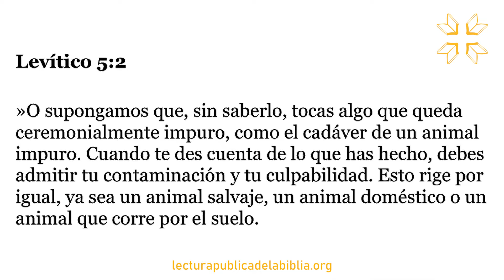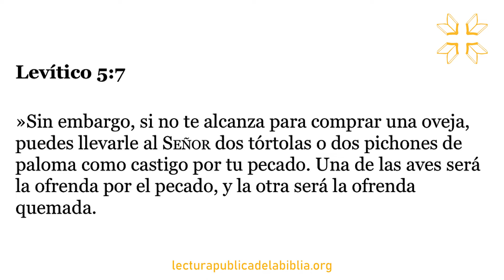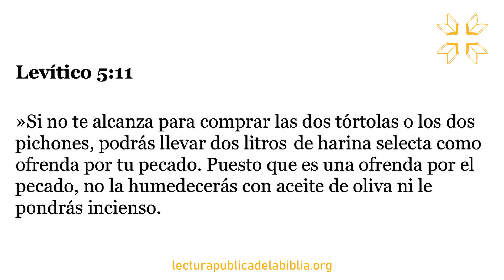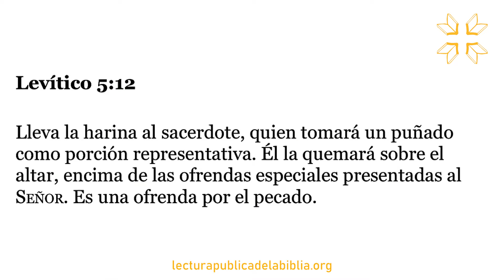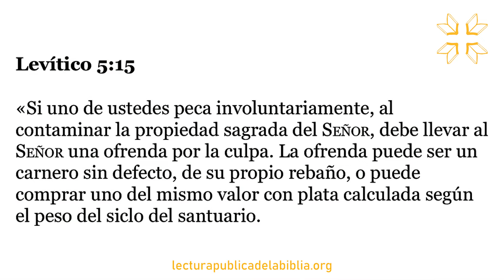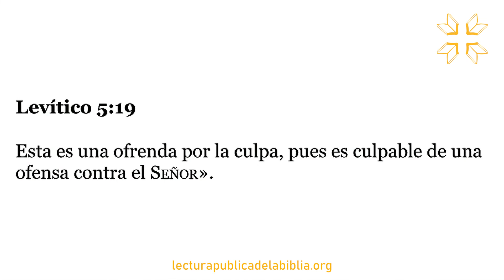Audio Biblia Dramatizada | Levítico 5